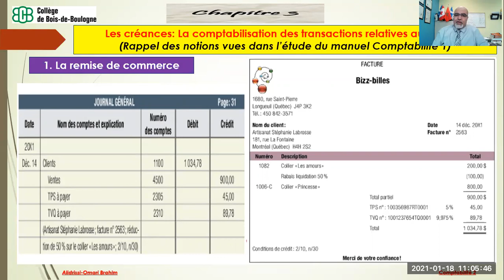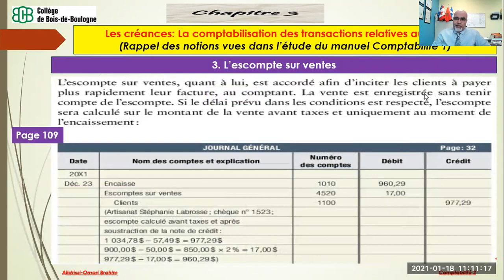20210118_Comptabilité 2_La comptabilisation des réductions